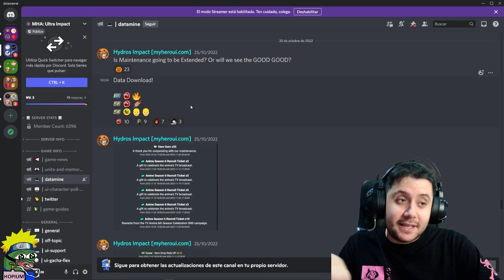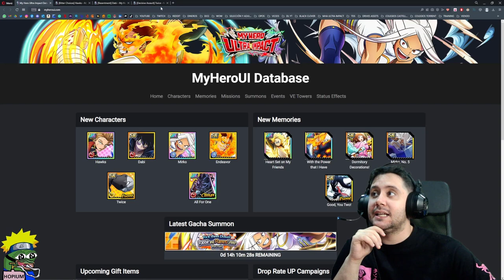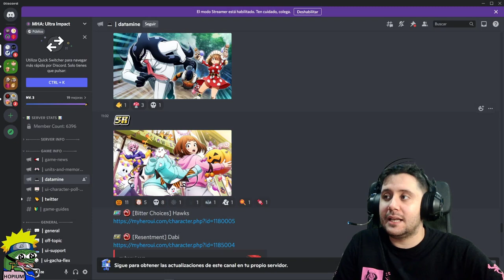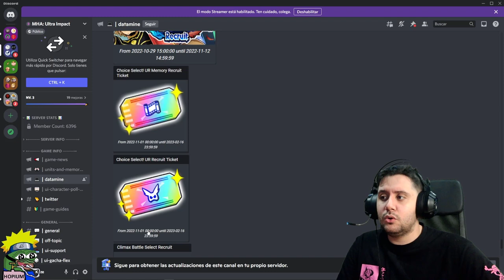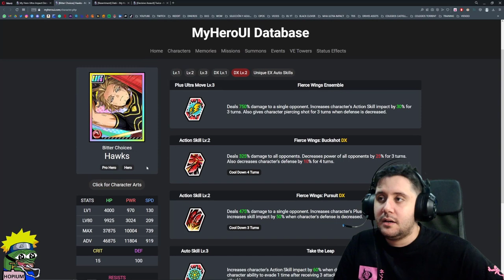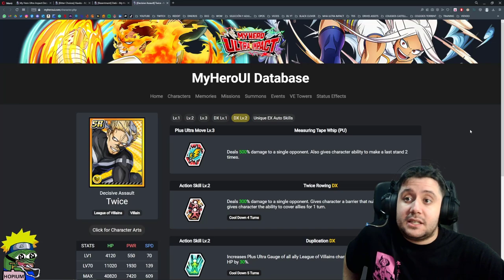HAWKS VS DABI Y TWICE! EL NUEVO EVENTO DE MY HERO ULTRA IMPACT + SUMMONS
➡ REDES

➡ TIENDAS TOP

➡ DONACIONES

➡ FUENTES INTERESANTES

➡ MI PC

➡ TIME STAMPS